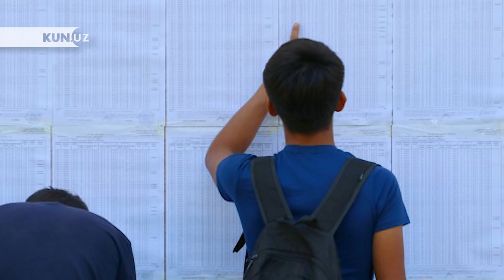BU YIL TEST VARAQASIDA 30TA SAVOL BO'LADI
Бу йил тест варақасида 30та савол бўлади. Кириш имтиҳонидаги асосий ўзгариш ва янгиликлар